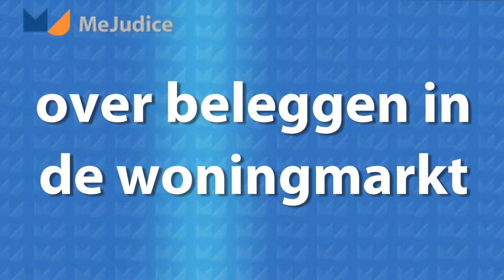Me Judice - Thomas Heijdendael over beleggen in de woningmarkt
Beleggen in huurwoningen is een voornamelijk nationale aangelegenheid. Nederland loopt voorop in Europa maar institutionele beleggers denken nog te veel nationaal stelt Thomas Heijdendael, bedrijfseconoom Finance Ideas. De markt van institutionele beleggers in Nederland beslaat tussen de 15 en 20 miljard euro, dat is 50% van de index.
Nederland moet meer in beeld komen bij internationale partijen, zichzelf verkopen, staat in het rapport 'Dutch Residential Investments' welke vanmiddag is aangeboden aan Minister Blok van Wonen en Rijksdienst.